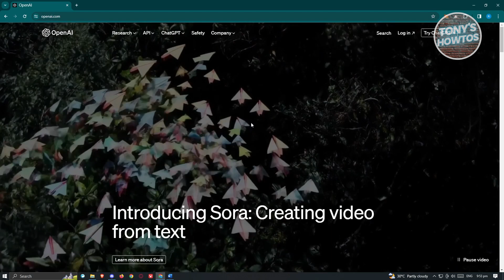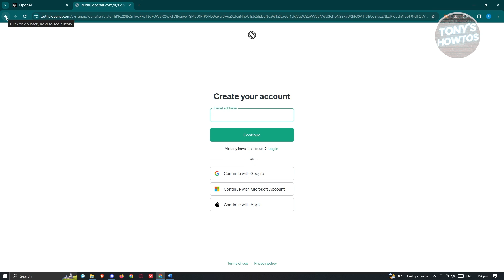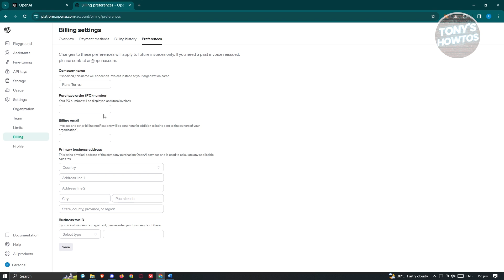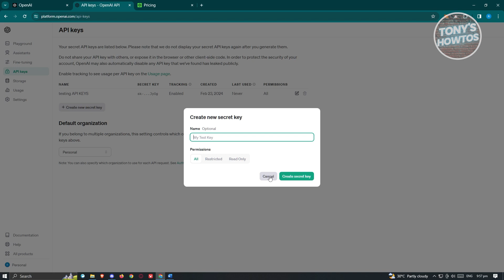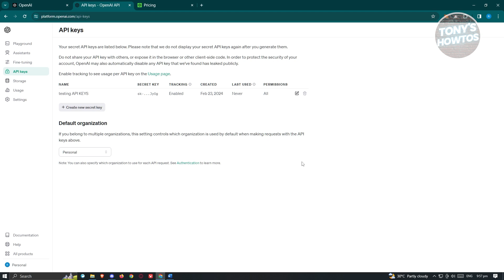How to Set up Paid OpenAI API Account & Start Using ChatGPT API & Other Products (2026)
In this video I show you How to Set up Paid OpenAI API Account & Start Using ChatGPT API & Other Products in 2026. The quick and easy tutorial how to install chatgpt api key. Do you want to know step by step how to integrate openai api with chatgpt in 2026? Yes? Great!